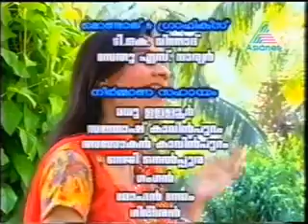IDEA STAR SINGER 2007 - Tharodayam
THANKS TO ASIANET
IDEA STAR SINGER 2007
Tharodayam
Durga Viswanath